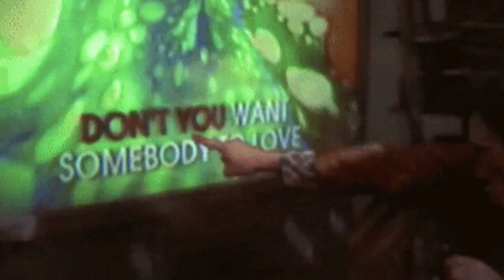Music Comedy : Music Madness Facts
Fun facts about music.